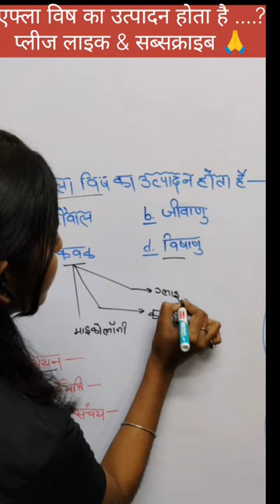एफ्ला विष का उत्पादन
shorts,
shorts video,
shorts shorts,
shorts break,
shorts funny,
shorts song,
shorts dance,
shorts acche acche,
shorts and videos,
shorts asmr,
shorts attitude,
shorts all,
shorts amazing,
shorts animals,
shorts art,
shorts avengers,
shorts and reels,
a short monsoon diary class 8,
a short monsoon diary,
a short monsoon diary class 8 question answer,
a shorts in tamil,
a short monsoon diary class 8 explanation in hindi,
a shorts channel,
shorts baby,
shorts bts,
shorts break munna,
shorts bhoot,
short bataiye,
short bhojpuri,
b shorts video,
av shorts wedding,
av shorts marriage,
av shorts creator age gap,
as shorts 2m,
av shorts gujarati,
av shorts youtuber wedding,
av shorts creator love story,
av shorts wedding video,
shorts comedy,
shorts cartoon,
shorts chiku,
shorts comedy video,
shorts channel,
shorts cake wala,
shorts channel kaise banaye,
shorts cricket,
shorts cutting and stitching,